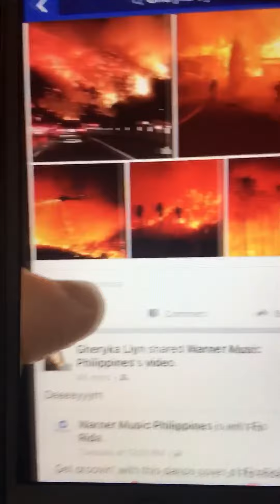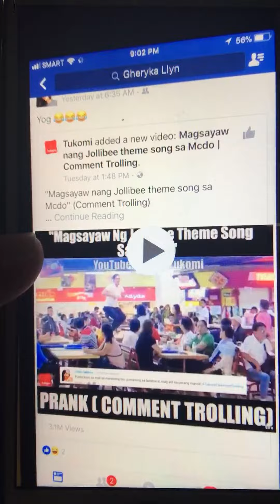Meeting my Crush Timeline waah Yey 😇🤣 👶 baby look 👀 hehe 😂 childhood way in Elementary ☺️😂😇😁